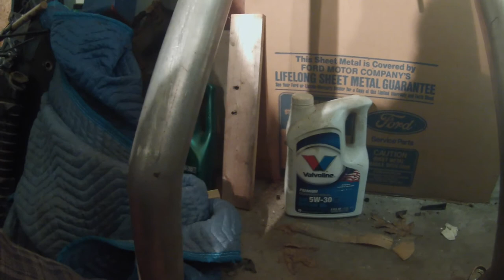The Mustang Runs for the First Time in 20 Years!!!!!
The foxbody is finally running for the first time in 20 years. We had a lot of electrical to diagnose and pinpoint an issue. Ive been busy with life so these clips span over a weeks worth of footage. Have a fuel pump issue that needs to be fixed and then we can get her to idle.